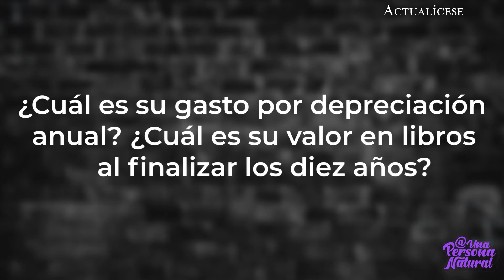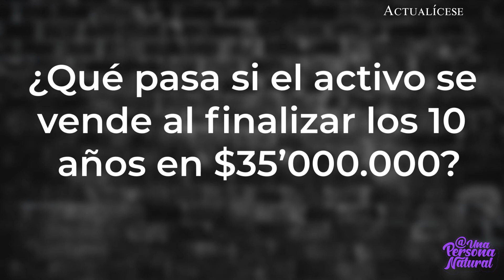Valor residual: ¿qué es y cómo se calcula?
En Actualícese encontrarás de manera frecuente consultorios, tutoriales, charlas, webinars y tips, elaborados con los principales expertos del país en lo que concierne el tema de Estándares Internacionales y contabilidad.